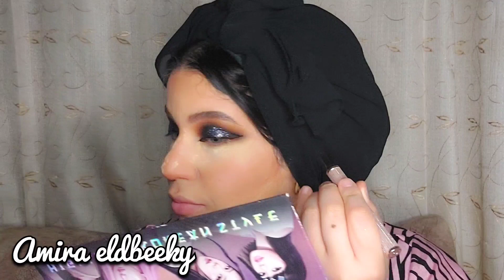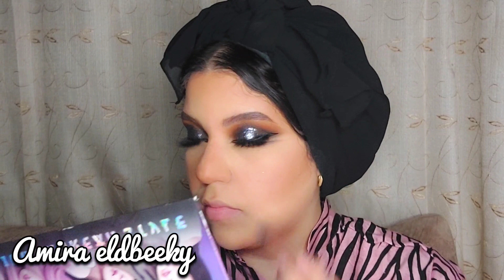مكياج سموكى اسود جليتر فخم و راقي🔥❤️افضل فينيش للبشره بتكنيك بسيط🖤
ميكب سموكى،ميكب سموكى،ميكب خليجي،ميكب اسود،مكياجى،ميكب تتوريالميكب جليتر،مكياج اسود جليترى
ميكب،ميك اب، ميكب وردى،ميكب بني،ميكب اسود،ميكب للمبتدئين،
ميكب خفيف،ميكب نهاري،ميكب للجامعه،ميك اب خفيف،ام ان ، مايت سينما،
مكياج خفيف,مكياج ناعم,مكياج ليان ناصر,ميكب,ميكب تتوريال
ميكب للجامعه بسيط وسهل،ميكب ناعم،ميكب ارتست،ميكب تتوريال،ميك اب للمبتدئين،ميبيلين،la  girl,تنت كوري,ميك اب سريع

للدعايا والتعاون التواصل ع الايميل